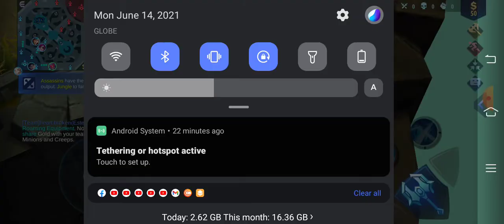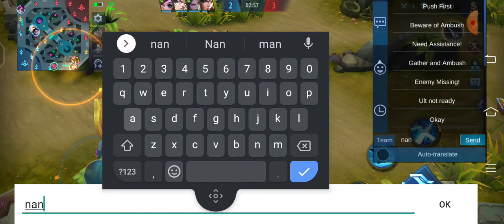How to use SABER - Serafin Rdl Gaming - Team assasin !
just try to use saber ❤️